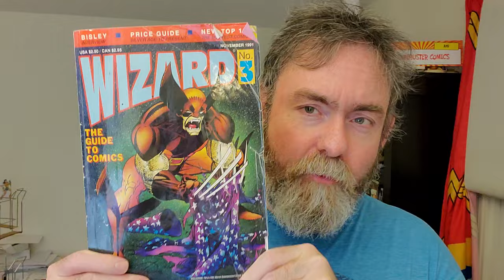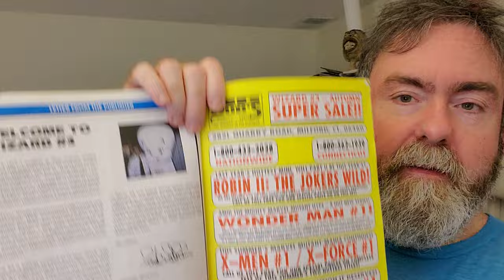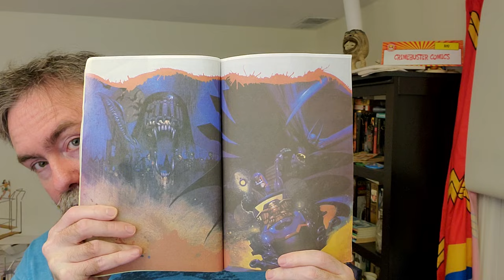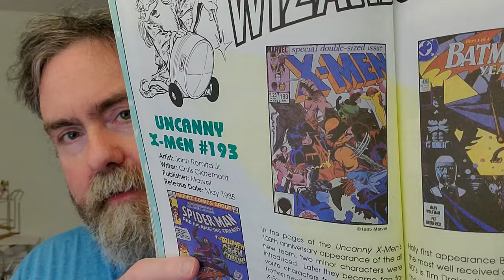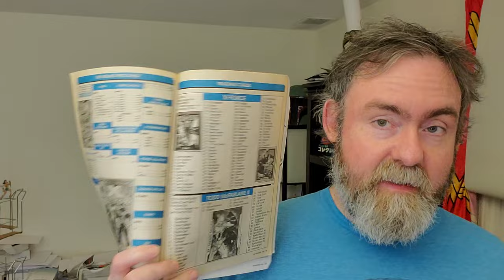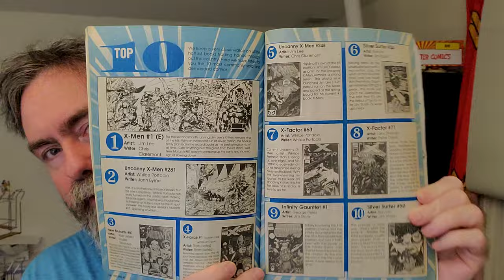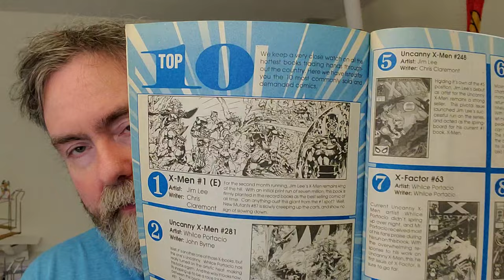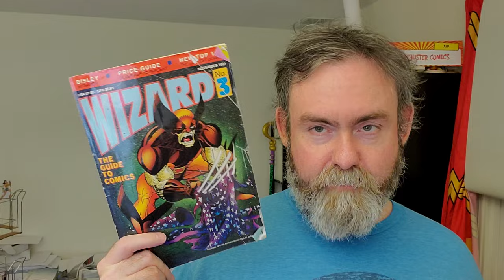WIZARD #3: A snapshot of the 90s speculator boom!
Cover dated November, 1991, Wizard #3 is a snapshot of a pivotal moment in the history of American comic books: the start of the speculator boom that led to the creation of Image Comics, and arguably began the decline of the mainstream comic industry which has continued to this day.